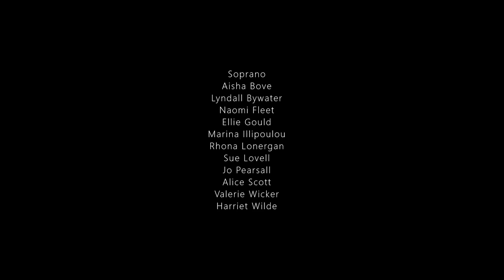University of Kent: Virtual Music Project: Vivaldi 'Gloria;' first movement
A virtual performance of the first movement of Vivaldi's 'Gloria,' featuring University students, staff, alumni and family recording in isolation during the COVID-19 situation.

Soprano: Aisha Bové, Lyndall Bywater, Naomi Fleet, Ellie Gould, Marina Illipoulou, Rhona Lonergan, Sue Lovell, Jo Pearsall, Anna Schmidt, Alice Scott, Valérie Wicker, Harriet Wilde

Alto: Alys Anthony, Jo Bridgeworth, Catriona Bradley, Tracey Girling, Svenja Glass, Sue Hopkinson, Carmen Mackey, Laura Osswald, Hannah Perrin, Flo Peycelon, Livy Potter, Sophie Schmidt, Amy Tokel, Ruth Webster

Tenor: Steve Gant, Hannah Perrin, Joe Prescott

Bass: Matthew Bamford, Phil Bywater, Will Clothier, Tony Locke, Dave  Newell, Arun Silva, Ben Weiland, Will Wollen

Violin I: Flo Peycelon, Lydia Cheng, Jeni Martin
Violin II: Melody Brooks, Jeni Martin, Mick Norman
Viola: Junko Ikede, Jeni Martin, Flo Peycelon
Cello: Aisha Bové, Alex Deacon-Viney, Laura Osswald

Trumpet: Kevin Dickens

Oboe: Dan Lloyd

Harpsichord: Dan Harding

Recorded in rooms around the world, from around the UK to Luxembourg, Germany and Tokyo.